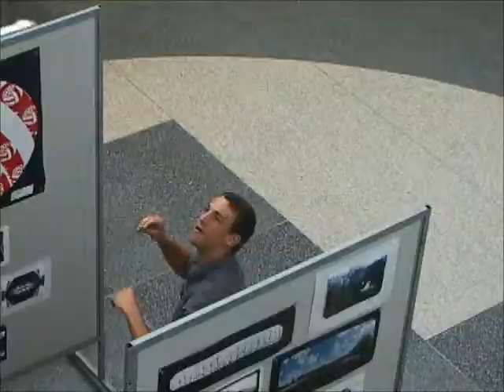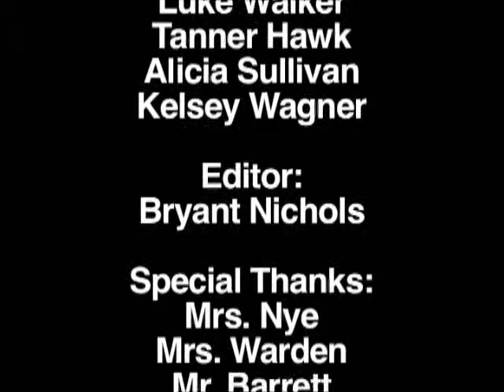Thursday May 16th 2013